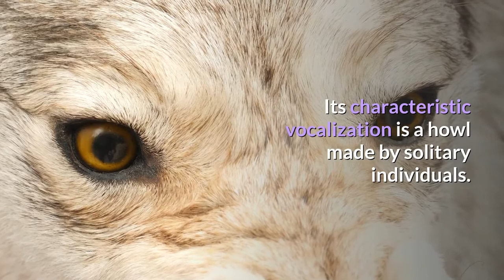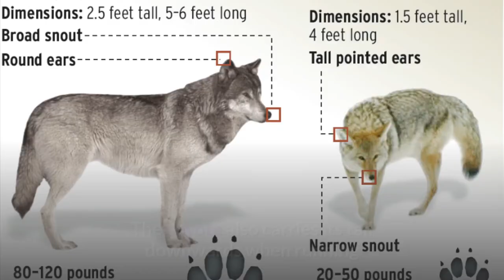Coyote || Description, Characteristics and Facts!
The coyote (Canis latrans) is a species of canine native to North America. It is smaller than its close relative, the gray wolf, and slightly smaller than the closely related eastern wolf and red wolf. It fills much of the same ecological niche as the golden jackal does in Eurasia, though it is larger and more predatory, and it is sometimes called the American jackal by zoologists. Other names for the species, largely historical, include the prairie wolf and the brush wolf.

The coyote is listed as least concern by the International Union for Conservation of Nature, due to its wide distribution and abundance throughout North America, southwards through Mexico and into Central America. The species is versatile, able to adapt to and expand into environments modified by humans. It is enlarging its range, with coyotes moving into urban areas in the eastern U.S., and was sighted in eastern Panama (across the Panama Canal from their home range) for the first time in 2013.

The coyote has 19 recognized subspecies. The average male weighs 8 to 20 kg and the average female 7 to 18 kg . Their fur color is predominantly light gray and red or fulvous interspersed with black and white, though it varies somewhat with geography. It is highly flexible in social organization, living either in a family unit or in loosely knit packs of unrelated individuals. Primarily carnivorous, its diet consists mainly of deer, rabbits, hares, rodents, birds, reptiles, amphibians, fish, and invertebrates, though it may also eat fruits and vegetables on occasion. Its characteristic vocalization is a howl made by solitary individuals. Humans are the coyote's greatest threat, followed by cougars and gray wolves. In spite of this, coyotes sometimes mate with gray, eastern, or red wolves, producing "coywolf" hybrids. In the northeastern regions of North America, the eastern coyote (a larger subspecies, though still smaller than wolves) is the result of various historical and recent matings with various types of wolves. Genetic studies show that most North American wolves contain some level of coyote DNA.